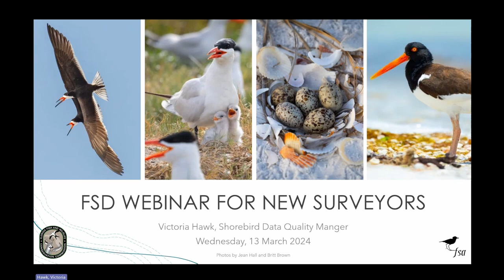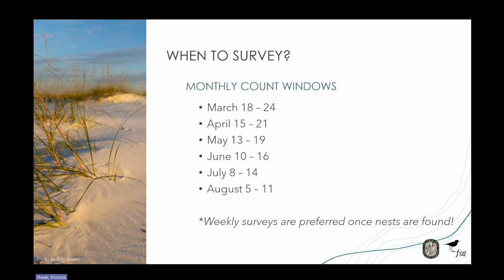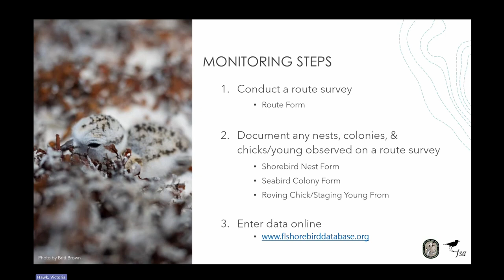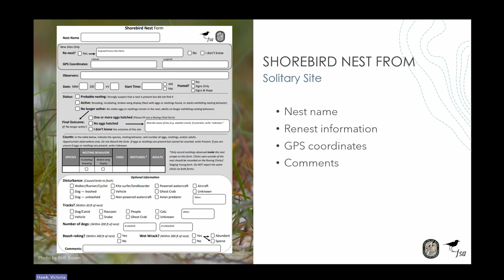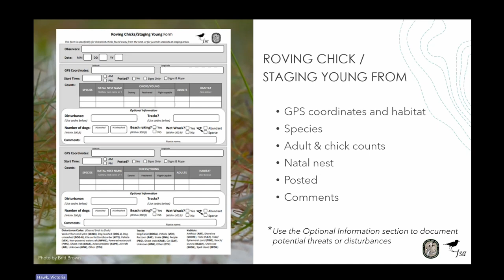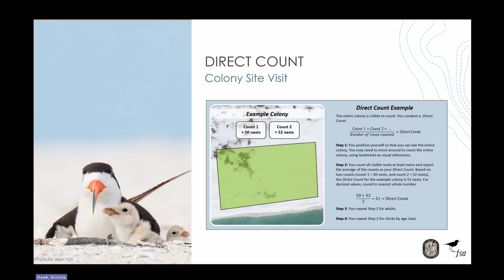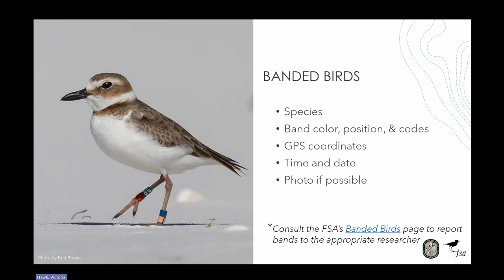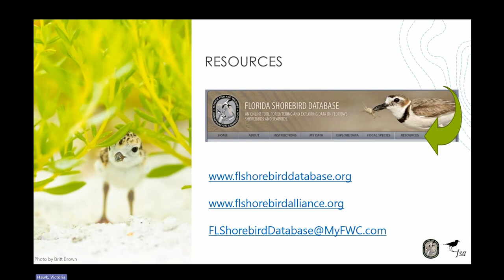2024 FSD Webinar: New Route Surveyors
Learn how to survey routes for breeding seabirds and shorebirds in Florida, collect data according to the Breeding Bird Protocol, and the basics of entering data into the Florida Shorebird Database (FSD).

Before surveying any routes, be sure to connect with your local Florida Shorebird Alliance (FSA) partnership. The information covered in this webinar focuses on how to conduct and enter route surveys in accordance with the Breeding Bird Protocol. Your local partnership coordinator can help direct you to routes that need surveyors (some sites may already have adequate coverage) and connect you with experienced surveyors to shadow.

Thank you for monitoring!

Chapters:
00:00 Welcome and overview
03:28 What are we monitoring?
07:39 When are we monitoring?
09:25 Key concepts
17:30 Monitoring Step 1 - Route survey
21:44 Monitoring Step 1 - Additional Breeding Adults
27:33 Monitoring Step 2 - Solitary shorebird nests
36:21 Monitoring Step 2 - Roving chicks vs nestlings
41:02 Monitoring Step 2 - Seabird colonies
52:54 Monitoring Step 2 - Staging young vs colony young
55:12 Monitoring Step 2 - Banded birds
56:13Monitoring Step 3 - Data entry
1:04:25 Resources and Q&A